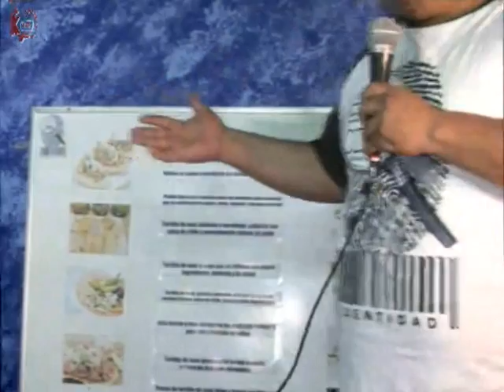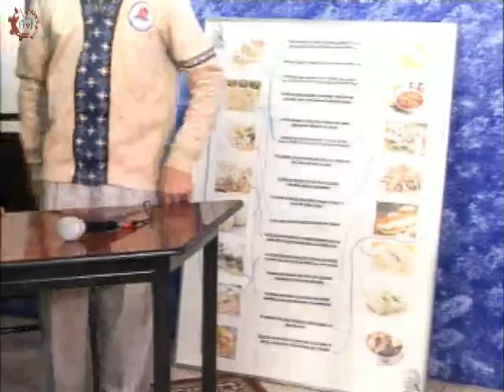20150526-CE1415/Identidad/EST 29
Identidad. EST 29. Invitados: Horacio, Romel , Saul , Alexa , Silvia, Nayeli Escamilla.  Conduce: Javier y Mario . Fecha de emisión: 26 de mayo de 2015. Este y otros programas los puedes ver